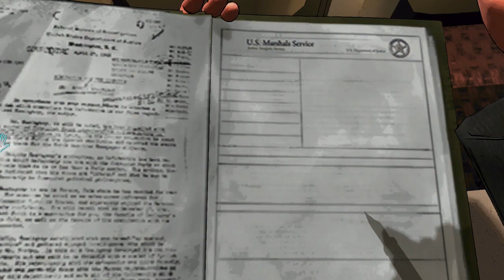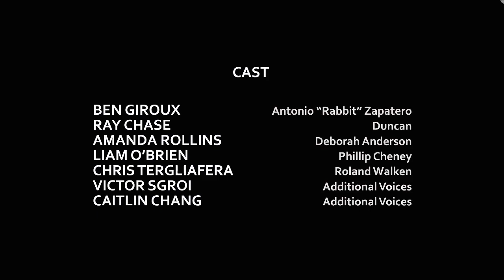D4: Dark Dreams Don't Die Playthrough Part 12 - Shocking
That wasn't even fair

What is D4: Dark Dreams Don't Die?

D4 is an episodic murder mystery for the Xbox One where you must use your ability to go back in time to solve the mystery of your wife's murder.